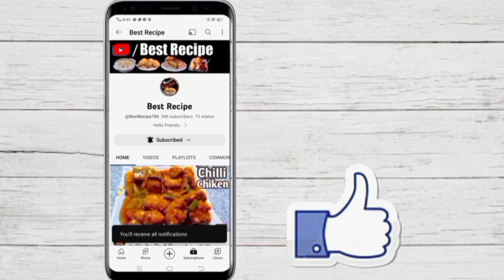कटहल की सब्ज़ी हु-ब-हु मटन जैसा स्वाद में बनेगी गारेंटी है | Kathal Ki Sabji Jackfruit Recipe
Recipe Name: Jackfruit sabji ll

Topic cover:
Kathal ki sabji recipe with step by step pics. Simple and easy to make is this kathal ki sabzi made in a pressure cooker.This is a North Indian style kathal ki sabji

Watch Another Video:

पनीर कैसे बनाये घर पर नींबू से | How To Make Paneer At Home With Lemon | दूध से पनीर बनाने का तरीका

डेयरी जैसा पनीर बनाये घर पर | पनीर कैसे बनाये नींबू से | How To Make Paneer At Home With Lemon |छेना

कटहल की सब्ज़ी बनाने का ऐसा स्वादिष्ट तरीका जो हेल्थी भी हो और टेस्टी भी - Kathal Ki Sabji Jackfruit

Sahjan Ki Sabji ( Drumstick Recipe) स्वास्थ्य और स्वाद से भरपूर सहजन की सब्जी📢

पनीर कैसे बनायें बिना नींबू के | How To Make Paneer Without Lemon | पनीर कैसे फाड़ें घर  में

INGREDIENTS :-
500gms Kathal
Water
1.5 tsp Salt
1/2 tsp Haldi Powder
1/2 Inch Ginger
1 tsp Black Pepper Powder
Mid Size Onion
3 Green Chillies
1 Inch Ginger Grated
12 - 14 Cloves Garlic
5gms Coriander Stems
2 Tomatoes
3 Dried Red Chilli
1/2 Cup Mustard Oil
1/2 tsp Haldi Powder
1 tsp Kashmiri Red Chilli Powder
1 tsp Salt
1 tsp Coriander Powder
1 Tbsp Meat Masala
1 tsp Garam Masala
1 tsp Kasturi Methi
Water For Cooking
Coriander Leaves

        @Best Recipe 8.9